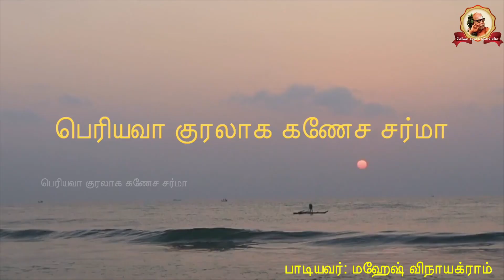Periyava Kuralaaga Ganesa Sarma - Part 0061 - 2020-06-26 - Mylapore Swamigal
In this talk series, Shri. Ganesa Sarma talks about Periyava and Mylapore Swamigal.